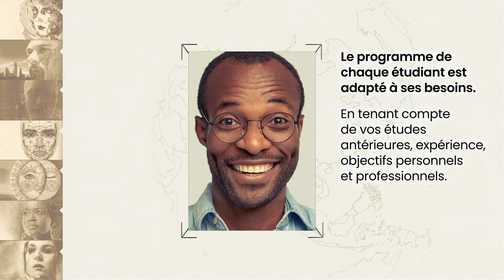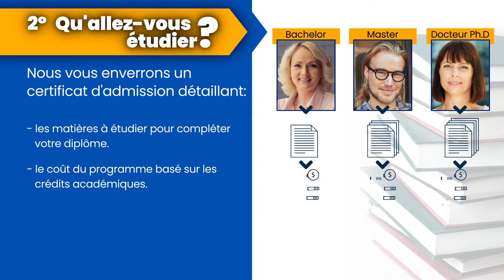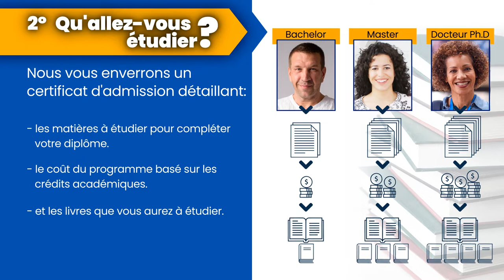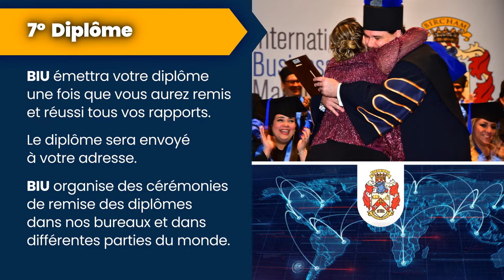Bircham University - Comment étudier à distance avec BIU?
La formation se complète entièrement à distance sans avoir besoin de vous déplacer pour les examens. Une fois que Bircham International University détermine les matières à étudier, nous vous enverrons par courrier les livres et manuels correspondants. Vous devrez étudier ces livres et rédiger quelques rapports écrits sur ces textes en suivant quelques instructions. Les livres et la quantité de rapports varient pour chaque cas et constituent la base envers la réalisation du programme d'études pendant le processus d'acceptation. BIU dispose d'un système d'accompagnement expliqué dans le guide d'études.

Tous les modules de spécialisation que vous pouvez consulter dans notre Web ont un niveau académique de post-gradué et peuvent s'adapter au niveau de Spécialiste, Expert, Bachelor, Master ou Doctorat.  Comment? Un Master se réalise grâce à 7 matières du module de spécialisation, plus un projet final. L'Expert et le Spécialiste sont comme des Master "en miniature", mais qui n'entrent pas dans cette dernière catégorie académique – voilà pourquoi ils sont meilleur marché, et un projet final n’est pas requis. Les cours de Post-Gradué sont aptes à équivaloir les cours de Doctorat qui requiert un Ph.D. Finalement, le même module, en adaptant le niveau des textes, peut s’employer pour compléter un programme d'enseignement par correspondance de Bachelor ou de Diplôme Supérieur. Veuillez tenir compte qu'au sein de L'Université à distance Bircham, les carrières se finalisent, elles ne s’effectuent pas dès le début, peu importe que les étudiants adultes puissent compter sur une partie des crédits transférés d'études préalables.

Votre programme d'enseignement à distance peut combiner les matières de deux spécialités d’une même faculté, ou même suivre les matières librement et de manière indépendante. Vous devez accompagner toute proposition par écrit avec votre demande d’admission.

Une fois que vous recevez le certificat d'admission, dans lequel nous vous énumérons notre proposition des matières à suivre, vous pourrez également nous proposer certains changements de l'une des matières pour une autre qui vous intéresse davantage (toujours sous réserve de l’approbation du comité académique).

Voilà quelques avantages d'une éducation à distance sur mesure.

Vous trouverez de plus amples informations à ce sujet sur notre site web :